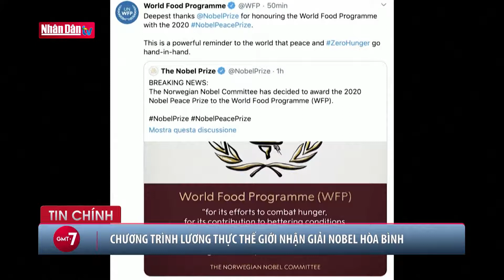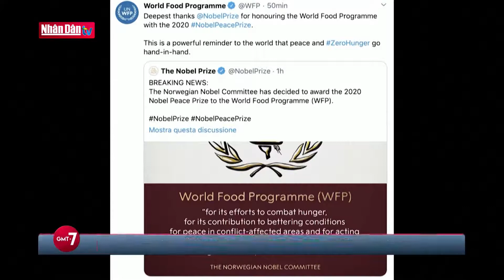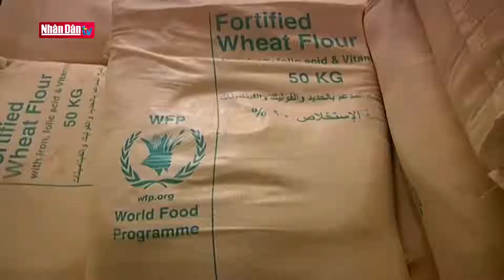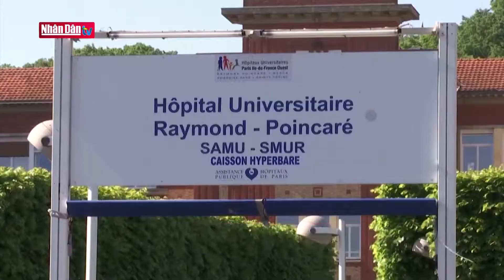Tận dụng tuần lễ vàng, du lịch Trung Quốc khởi sắc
Tận dụng tuần lễ vàng, du lịch Trung Quốc khởi sắc | Truyền Hình Nhân Dân
1. Dự Báo Thời Tiết Hôm Nay